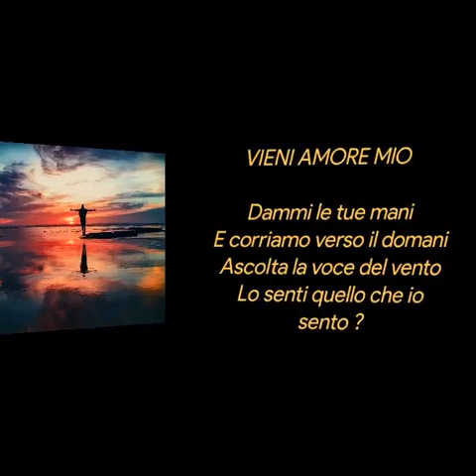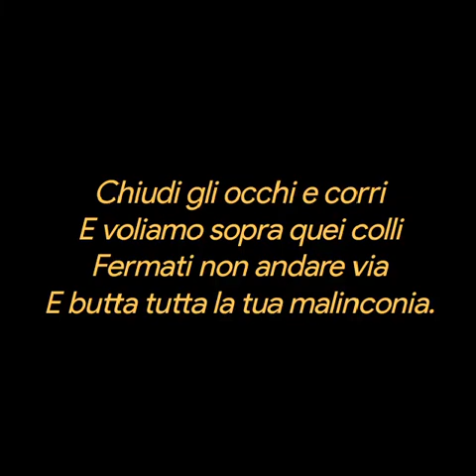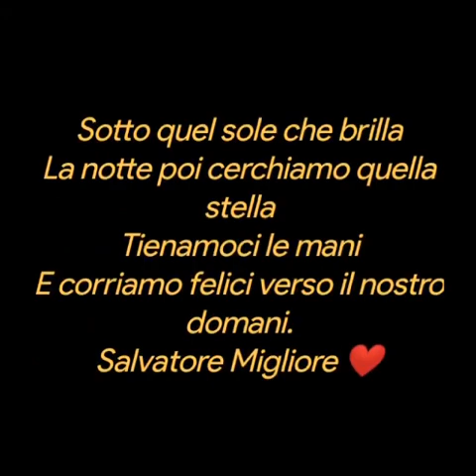Salvatore Migliore ❤️VIENI AMORE MIO ❤️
VIENI AMORE MIO

Dammi le tue mani
E corriamo verso il domani
Ascolta la voce del vento
Lo senti quello che io sento ?

Chiudi gli occhi e corri
E voliamo sopra quei colli
Fermati non andare via
E butta tutta la tua malinconia.

Vola verso quelle nuvole bianche
Dimentica quelle anime stanche
Beviamo da quel ruscello
E corriamo verso il nostro castello.

In quel prato pieno di fiori
Per colorare i nostri cuori
Sotto quell’arcobaleno
E ritorniamo verso il sereno.

Sotto quel sole che brilla
La notte poi cerchiamo quella stella
Tienamoci le mani
E corriamo felici verso il nostro domani.
Salvatore Migliore ❤️
Musica
Leo Rojas - Der einsame Hirte❤️
Brano
Gian Pieretti - Il vento dell'Est ❤️